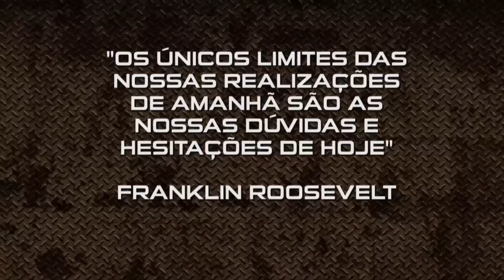A Máquina - Daiane dos Santos (Programa Completo)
Fabricio Carpinejar recebe Daiane dos Santos.

Programa exibido dia 21/01/2014, na TV Gazeta.

A Máquina: Toda terça-feira, às 23:30, na TV Gazeta